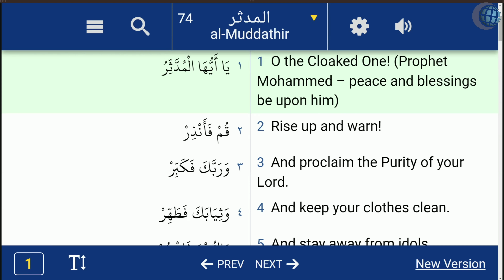Muhammed is an Idolater! - Rob Christian - Episode 2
Today, Al Fadi and Brother Rob share damaging evidence against Muhammed revealing him to be an idolater. This behavior was addressed multiple times throughout the Qu’ran but is rarely discussed for obvious reasons. Does Muhammed even believe in Allah? If Muhammed truly believed he was the prophet of Allah why would he continue to worship and attend to other gods? Watch as Al Fadi and Brother Rob reveal Muhammed’s wandering heart-damaging evidence that Muhammed himself didn’t believe in Allah.